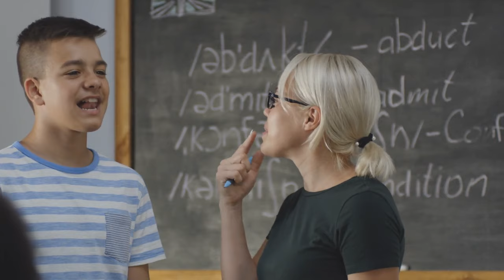6 pasos de vida o muerte después de un infarto cerebral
En éste video revisamos 6 puntos que pueden representar la diferencia entre la vida y la muerte para un paciente que ha tenido un infarto cerebral.

00:00 INTRODUCCIÓN
00:23 DETECCIÓN
01:13 TOMOGRAFÍA
01:54 TRTAMINETO
02:58 VARIAS CASUAS
04:16 DEPRESIÓN Y ANSIEDAD
05:16 ESPECIALISTAS